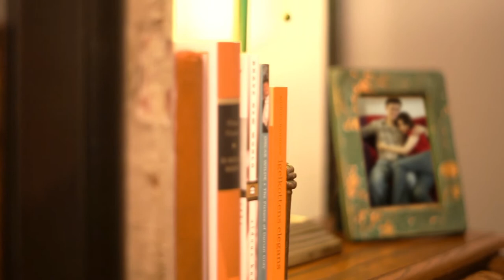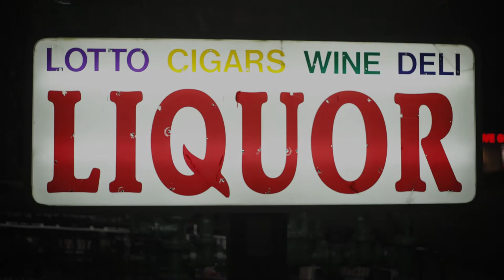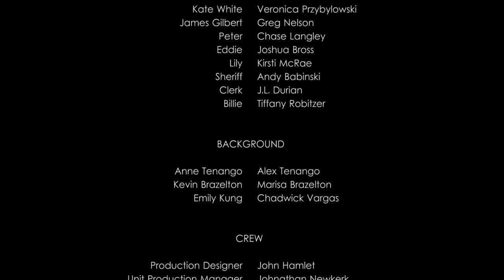Justice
In this modern western, an off duty cop is gunned down in cold blood on the night of his anniversary and his fiancee vows revenge.

Directed by Michael Tenango. Shot on the Canon 5D Mark II in Fullerton, CA.